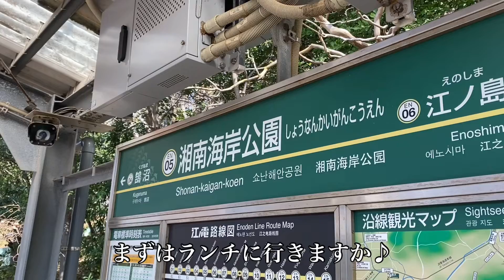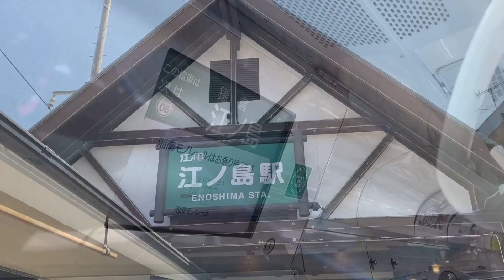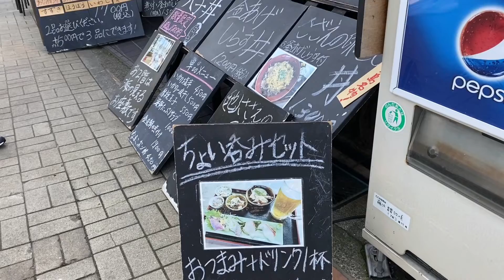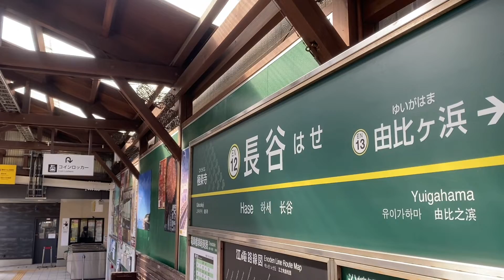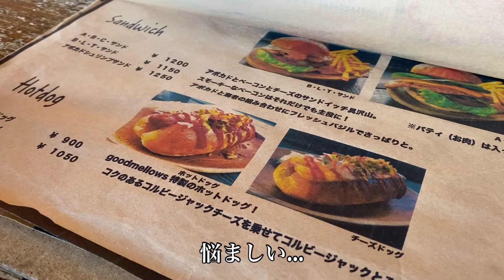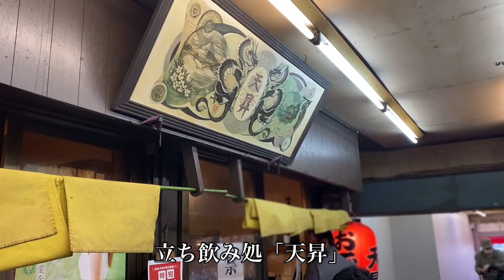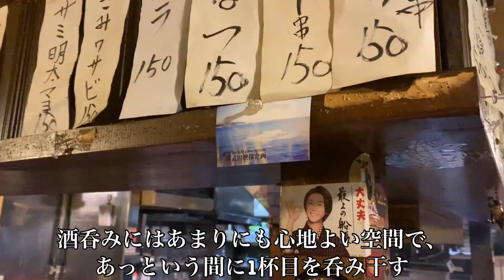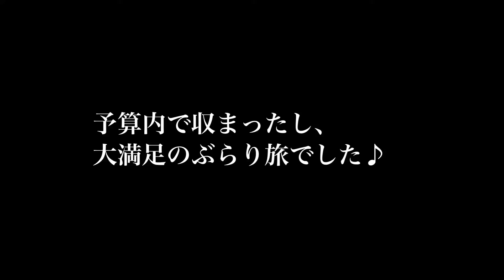【江ノ電ぶらり途中下車の旅】湘南おじさんの酒場探訪記8／10,000円で休日はしご酒／湘南海岸公園・江ノ島・長谷・由比ヶ浜・鎌倉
湘南の旨い物を食べながら酒を飲むことを至福としている湘南おじさんのチャンネルです。大好きな湘南を酒場探訪の視点で掘り下げたいと思います。
今回は江ノ電ぶらり旅を楽しんできました。湘南海岸公園、江ノ島、長谷、由比ヶ浜を途中下車し、終点の鎌倉へ。絶品定食に始まり、ちょい呑みセット、ホットドッグ、抜群に美味しい焼き鳥などと共にお酒を味わう、そんな最高の休日を過ごせました。やっぱり江ノ電ってノスタルジックな雰囲気もあって大好きです。この動画で少しでも湘南時間を感じていただけたら嬉しいです。

七里ヶ浜の探訪動画【鎌倉・七里ヶ浜の夕陽】